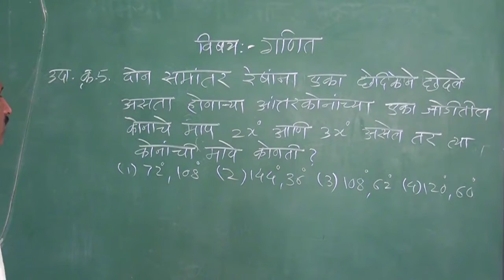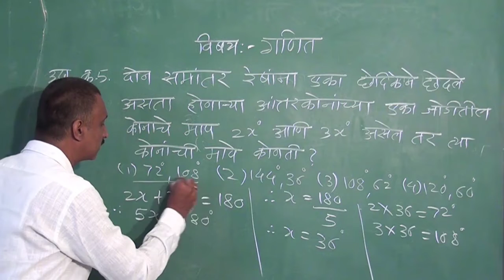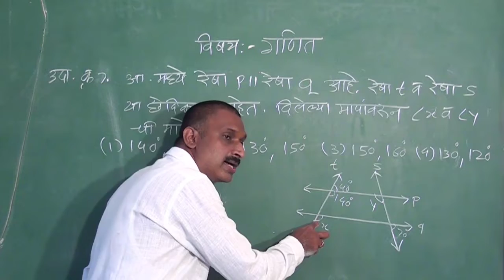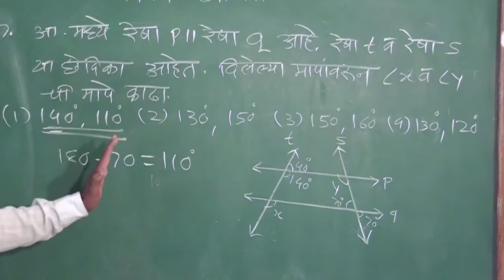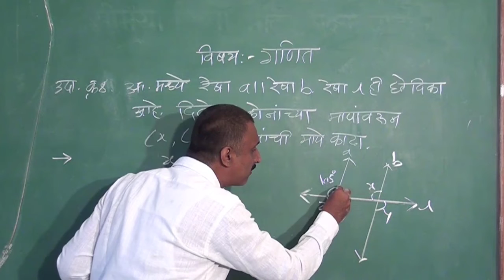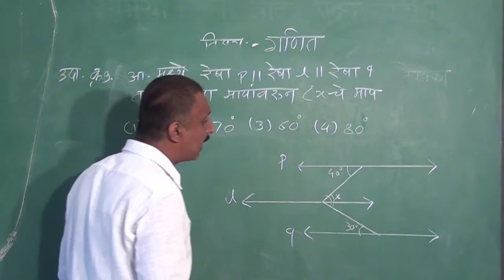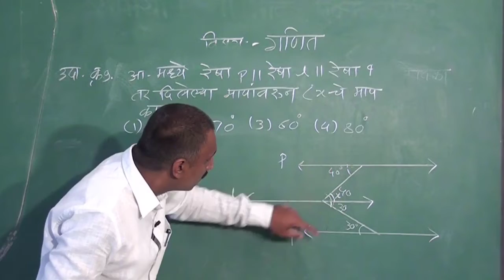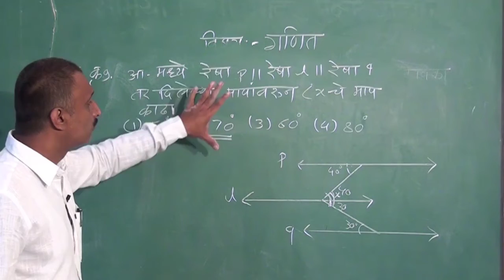८वी । गणित । एन. एम. एम. एस । समांतर रेषा व छेदिका | V6